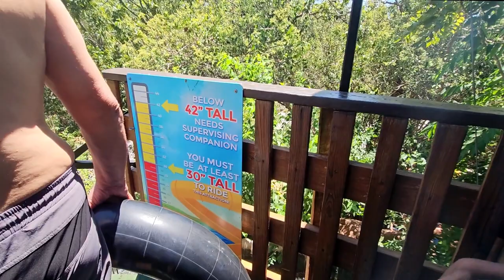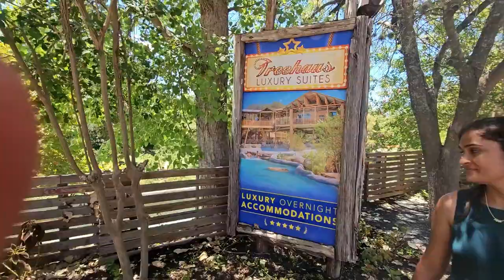WATER PARK TOUR.FUN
WEKCOME TO YOUTUBE CHANNEL. TODAY WE GOING WATER PARK TO ENJOY .